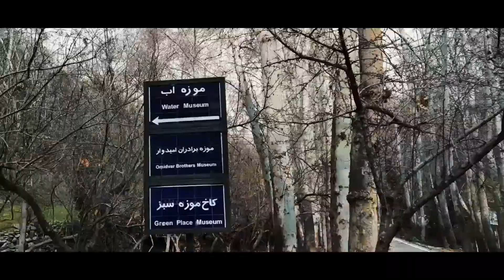Iran 2019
Who would have thought that a country so conflicted could leave you spellbound. Somehow amidst all the chaos and cacophony,Iran still remains unhinged. Almost untainted and serene.The treacherous snow clad mountains,the heavenly food, the warm hospitality of the people,the buzzing markets,the pristine architectural wonders and most importantly, the rustic feel of the country that arises from being home to one of the most ancienr civilizations to have ever walked the earth. Iran has 22 UNESCO sites which is a marvel in itself.This was the hardest country to get into and also lead to a very intriguing tale to share with buddies.Join us on this mysterious and mind boggling journey that is sure to leave you asking for more.

Join Colin as he travels through Shiraz, Esfahan & Tehran!